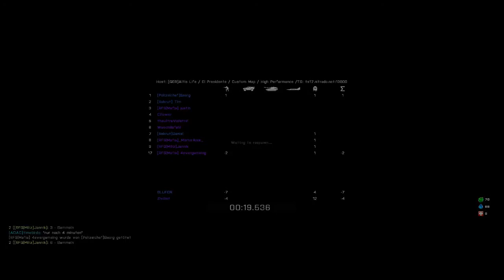Let's Play Arma III Altis Life #003 [HD][German] - Die Entführung des Presidenten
Hier ist nun schon die dritte Folge Altis Life heute mal mit einem Serverevent. Ich hoffe euch gefällt das Video und in Zukunft werden wir immer solche Serverevents starten.

Wie komme ich auf den Server?

Name des Server:

[GER] Altis Life / El Presidente / RPG / Customs Map / High Performance / Teamspeak Ts:1

Join Anleitung:

-   Filter öffnen
-   das Feld "Host" suchen
-   in dieses Feld El Presidente (möglich auch zu kopieren)
-   auf das Feld "OK" drücken
-   dann erscheinen 2 Server und ihr sucht euch den mit den Namen "Performance / Teamspeak Ts:1" (64 Slots)
-   joinen und Spaß haben ;)

Alle Rechte liegen beim Publisher